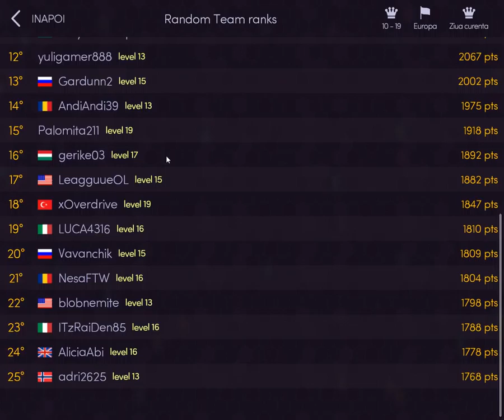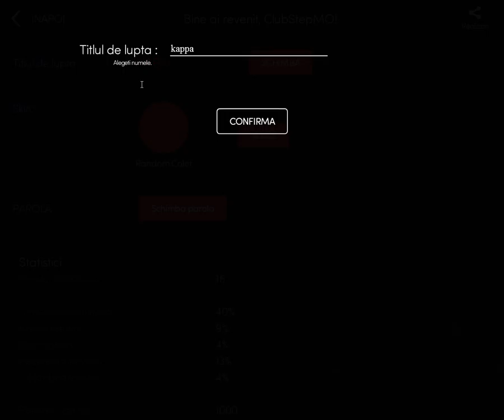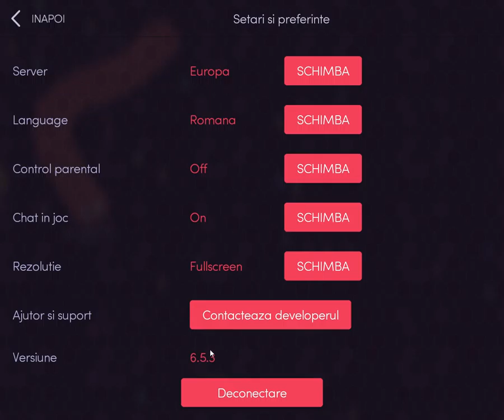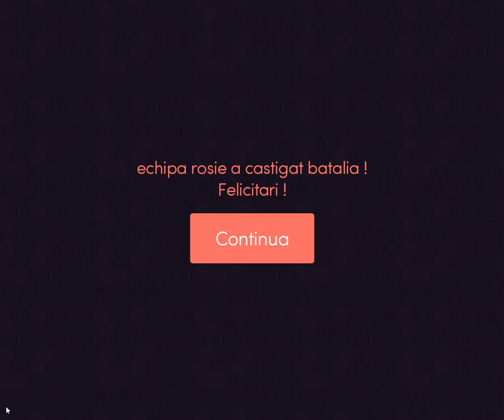THE MOST HYPED EPISODE EVER!!!! | Mitos.is/Worm.is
Hello guys! Today we are playin' the new version of Mitos.is and it's called... Worm.is!!! In this game you are a worm and you need to kill other players by getting them into your tail! There is another way to kill enemys! If you are bigger that your target, then headbump the your target. This only works if you're bigger that your target! Anyway, it's kinda like Slither.io but I don't care.